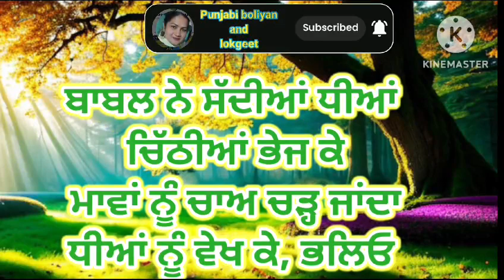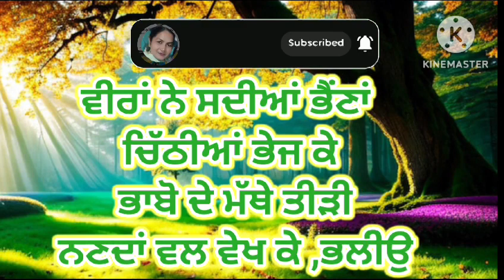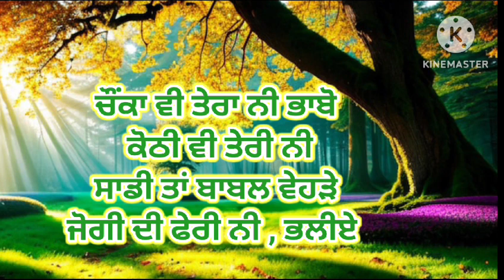ਵੀਰਾਂ ਨੇ ਸਦੀਆਂ ਭੈਣਾਂ।।ਲੋਕਗੀਤ।।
Suhag, viah de geet, ghodi, tappe, sithniyan, boliyan, Punjabi boliyan, Lok boliyan, munde de viah de geet, kudi de viah de geet, gurmeet bawa, glori bawa, Lachi bawa, Surinder kaur, Lehnda punjab, Lahore, Lok geet, folk song,
ਲੋਕ ਗੀਤ,,ਪੰਜਾਬੀ ਲੋਕ ਗੀਤ,,ਲੰਬੀ ਹੇਕ .., ਸੁਹਾਗ,ਘੋੜੀਆ,ਟੱਪੇ, ਸਿੱਠਣੀਆਂ, ਗਿੱਧਾ, boliyan, ਢੋਲਕੀ ਵਾਲਾ ਗੀਤ, ਕੁੜੀ ਦੇ ਵਿਆਹ ਦੇ ਗੀਤ, ਮੁੰਡੇ ਦੇ ਵਿਆਹ ਦੇ ਗੀਤ, ਪੁਰਾਣੇ ਲੋਕਗੀਤ